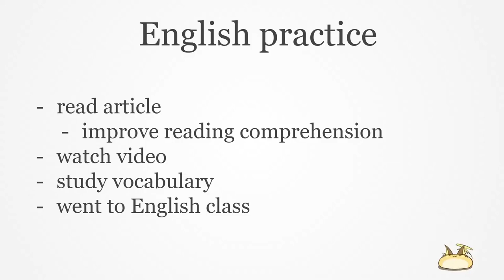Talk about "B-movie"